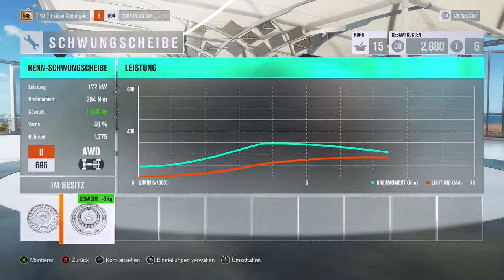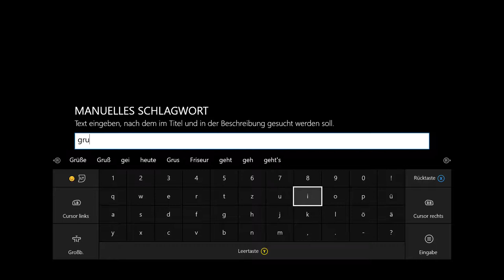Let's Play Forza Horizon 3 #119 - Peugeot gegen Renault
Vorläufiger Uploadplan (für diese und folgende Wochen):

Montag: FH3 Drag Races
Dienstag: FH3 beliebiges Format (aber wahrscheinlich Let's Play)
Mittwoch: FH3 beliebiges Format (aber wahrscheinlich Let's Play)
Donnerstag: FH3 Drag Races
Freitag: FH3 beliebiges Format (aber wahrscheinlich Let's Play)
Samstag: FH3 beliebiges Format (aber wahrscheinlich Let's Play)
Sonntag: FH3

Zurzeit aktiv: FH3 Let's Play, FH3 Drag Races, FH3

Zurzeit pausiert: FH3 Multiplayer, FH3 Car Battle

Zurzeit beendet: FH3 Autocross